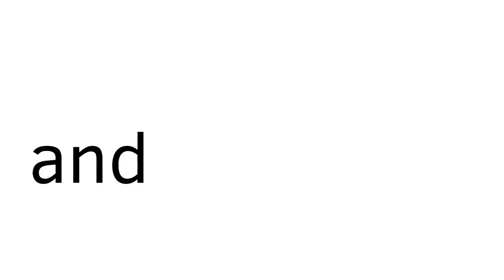billie eilish being confused for 40 seconds straight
If you are curious, I made this with FlipaClip